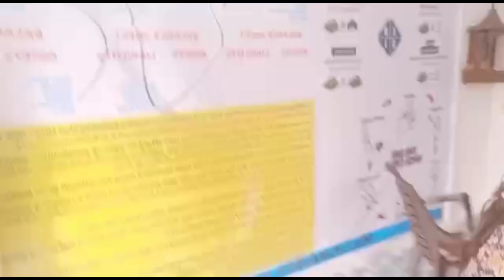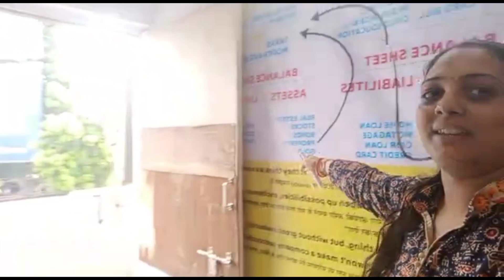बच्चे माता-पिता के लिए कुछ करते हैं तो उनको होती है ek alg खुशी!🙂daily vlogs#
बच्चे माता-पिता के लिए कुछ करते हैं तो उनको होती है खुशी!